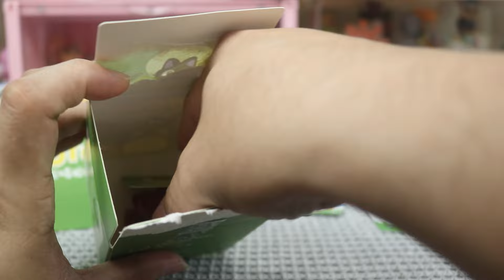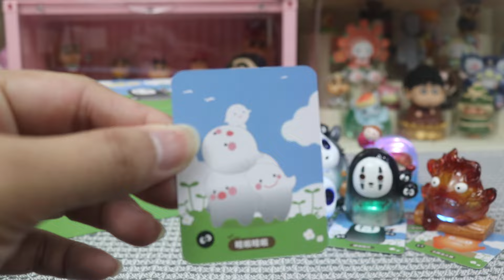แกะกล่องสุ่ม TOTORO ยกบ็อกซ์ เปิดไฟได้ เปลี่ยนสีเอง | รีวิวของเล่น | เพื่อนซี้ ตัวแสบ 👓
มี 6 ตัวธรรมดาและ 1 Secret ครับ สำหรับซีรี่ย์นี้ มันจะเป็นตัวโมเดลใสๆเปิดแสงไฟได้ และแสงไฟจะเปลี่ยนสีวนๆไปเรื่อยๆ เล่นตอนกลางคืนแล้วสวยมากครับ